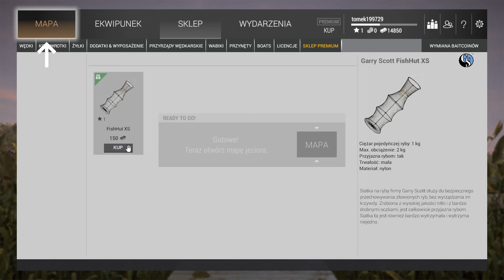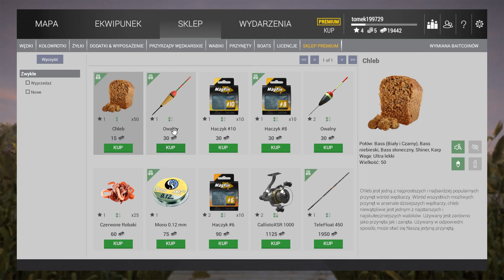fishing planet wstęp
jesli film ci sie spodobał zostaw suba i łape  w góre  dziękuje wszystkim  za wsparacie